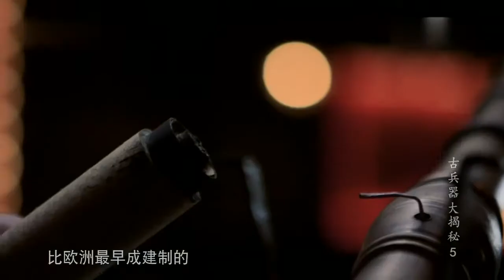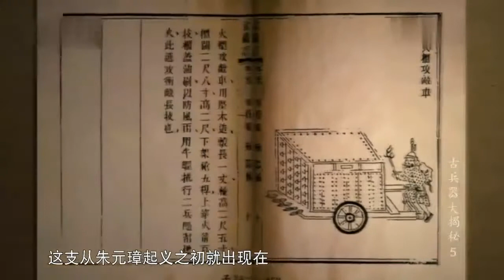世界最早的枪炮部队，大明精锐之师，明朝历史上大名鼎鼎的神机营